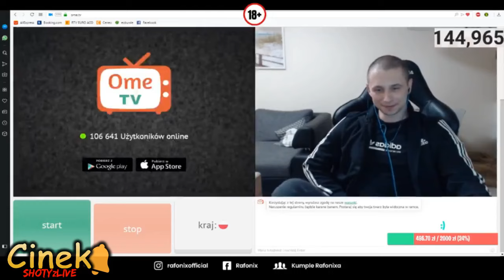RAFONIX Ciśnie się z HEJTEREM na OME TV [Pseudo Widz]